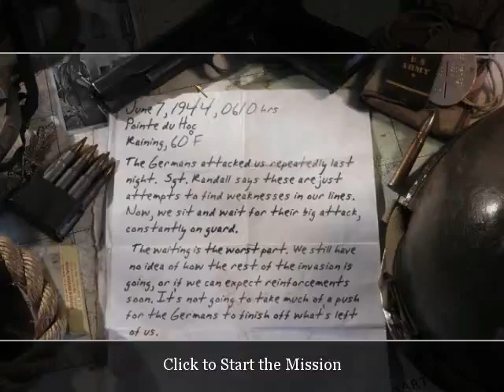CALL OF DUTY 3 GAMEPLAY Retreat?WE re advancing on other direction